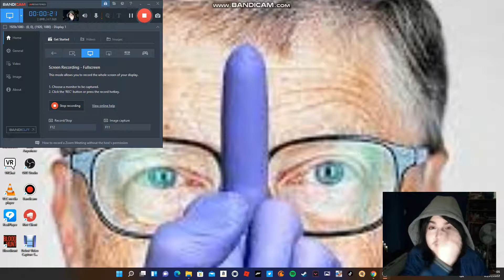Get Me A PS5, Jonathan Cahn